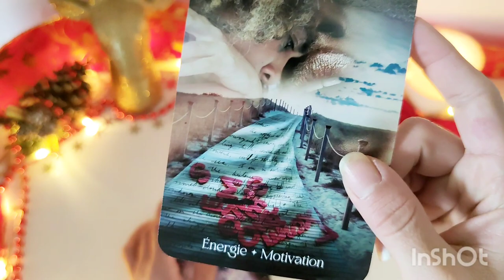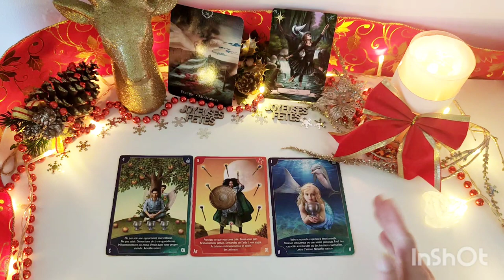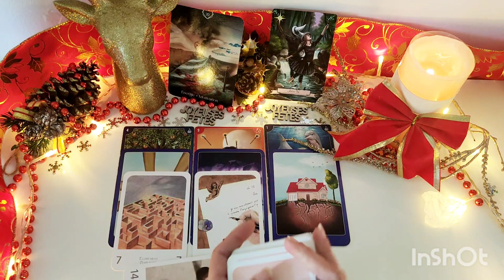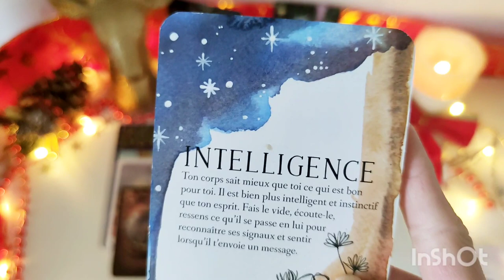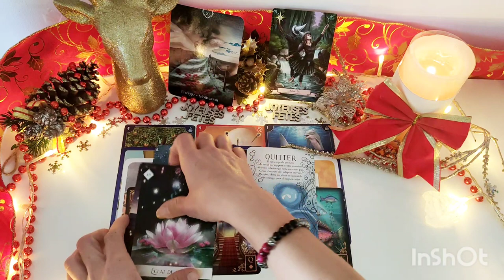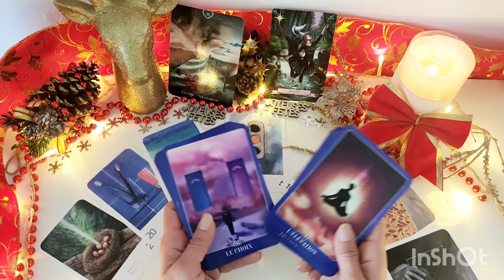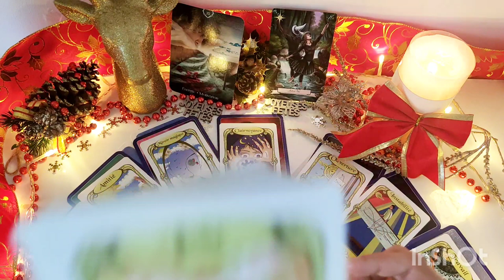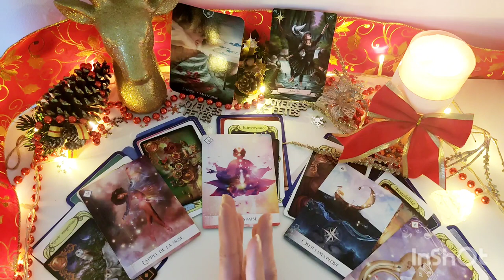HOROSCOPE BALANCE ♎ DÉCEMBRE 💫 DÉPLACEMENT, CHOIX VOUS PASSEZ À L'ACTION 🌈🌈🌈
Bienvenue sur ma chaine les BALANCES ♎, je suis médium et j'utilise les cartes de manière intuitive 🔮🔮🔮

Les guidances que je vous propose sont général ne prenez que se qui résonne en vous.💫🕯️🕯️🕯️

Je vous envoie toute ma gratitude et toute ma lumière sur votre chemin.